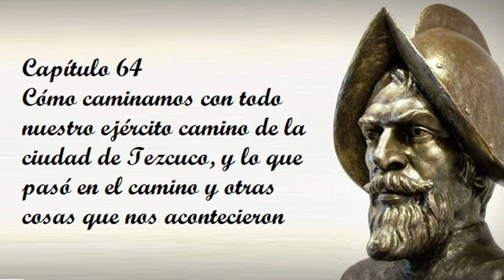Capítulo 64 de la Historia verdadera de la conquista de la Nueva España de Bernal Díaz del Castillo